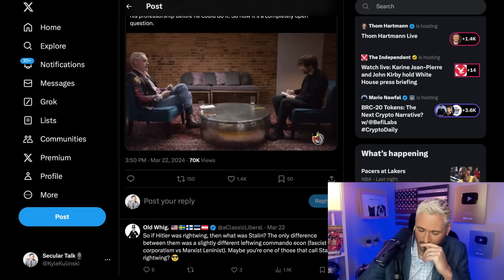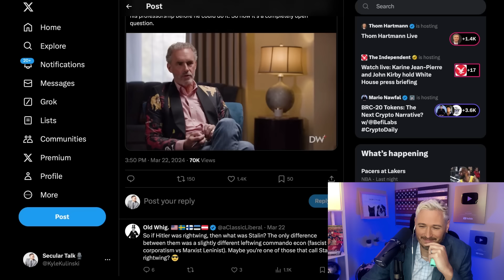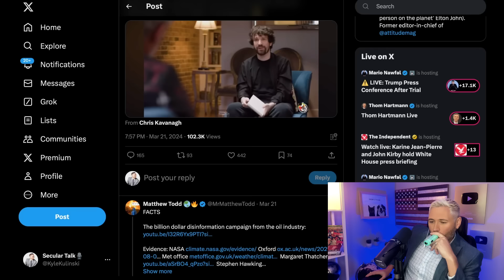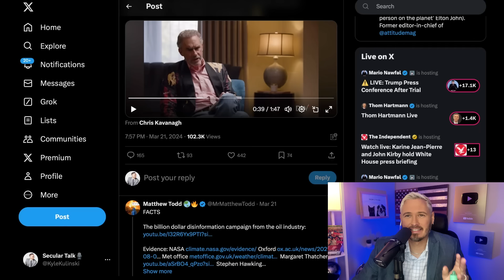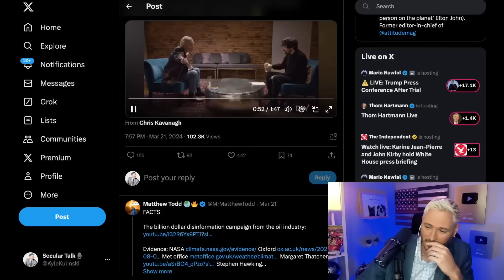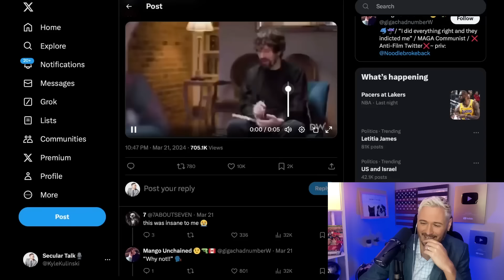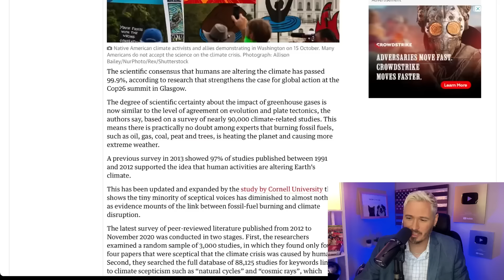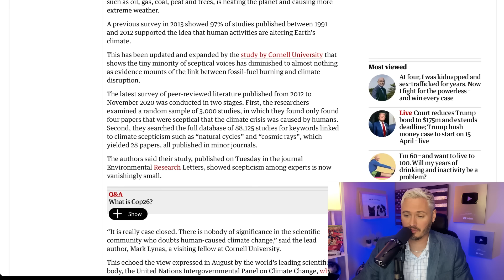JORDAN PETERSON VS DESTINY! | Jordan Compares Climate Scientists To Hitler